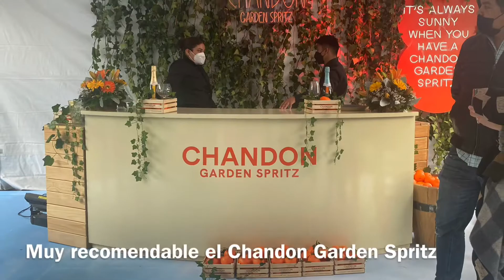Dinner in the Sky CDMX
Dinner in the Sky inicia temporada. Primero en Ciudad de México y después en San Miguel de Allende y Tequila. Súper emocionante! Subir a 45 metros de altura para tener una deliciosa cena y bebidas premium chandonspritz. La comida estuvo deli y no hizo frío, nos tocó un atardecer hermoso. No se pierdan de esta temporada y celebración de 9 años en México de @dinnerintheskymxoficial. Esta temporada de dinnerintheskymexico será del 18 al 28 de agosto en campomarte